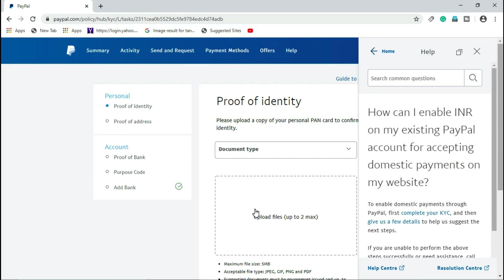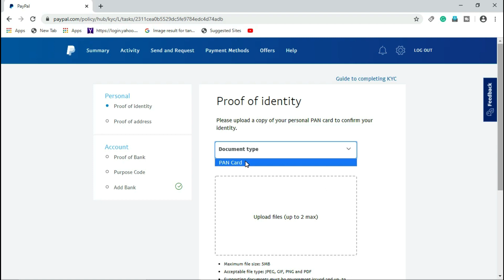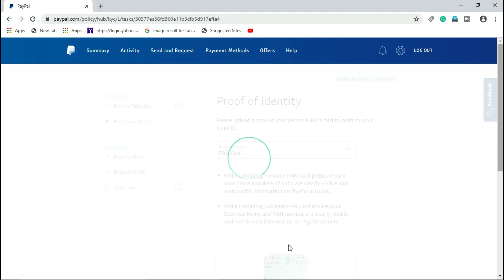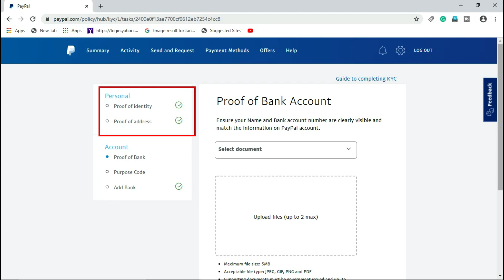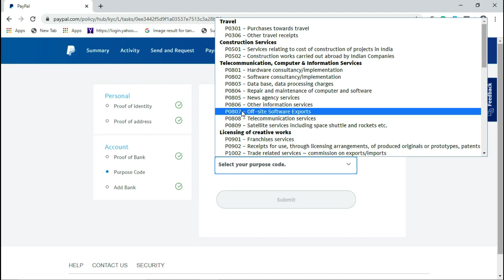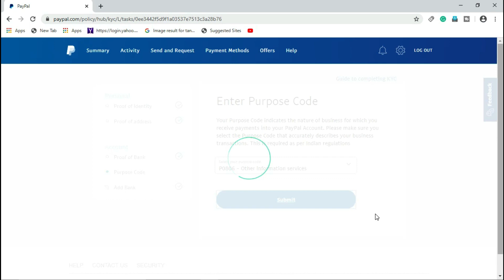How to complete paypal kyc 2020, Paypal full kyc 2020, Paypal kyc kaise kare 2020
🔷Apne Bhai Ko Follow Karna🔹